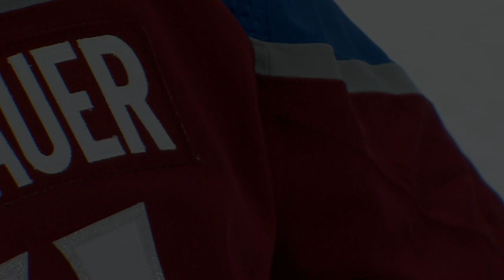Philipp Grubauer #31 | Highlights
Here is a montage of the best moments of Philipp Grubauer number 31 of the Seattle Kraken.